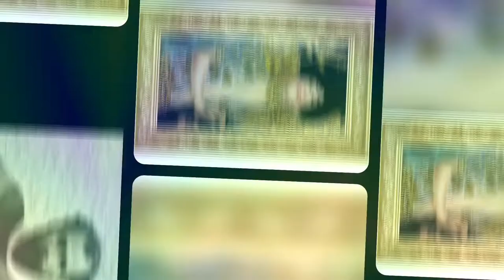10 Famous Artist and Their famous Paintings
here is the 10 famous artists and their famous paintings..
From the earliest cave paintings to modern artworks, we have always sought ways to express ourselves creatively. The most famous painters in the world were trailblazers who drew their subjects in new ways and explored new brush techniques.

Find out more about these talented painters who have created some of the best art of all.

Whether you’re a fan of Dutch masters or modern art, you can’t help but be impressed by these innovative painters and their greatest works. While fame is quite subjective, these artists are the most searched for online and their paintings have stood the test of time.